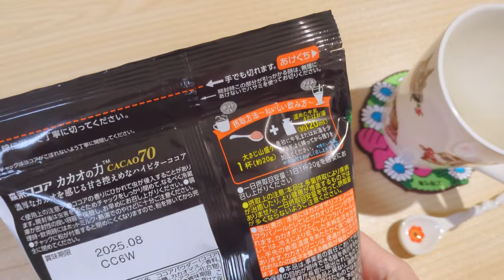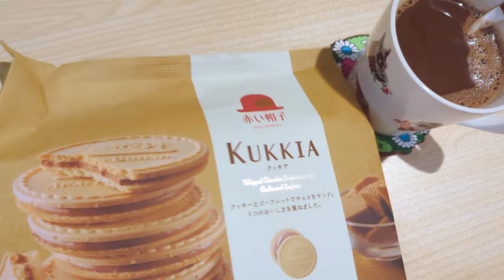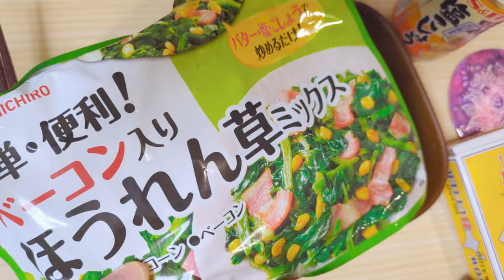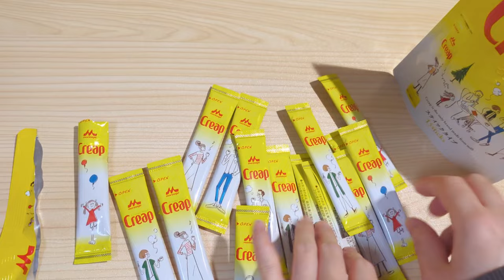ASMR😋💖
美味しいの好き💖